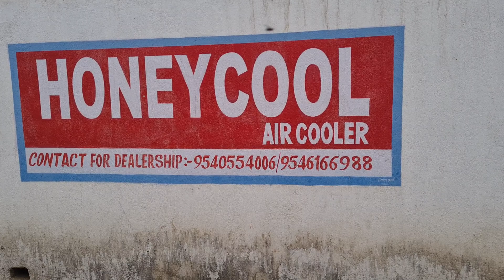Patna Cooler, Zulker ji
N15 1.30 se